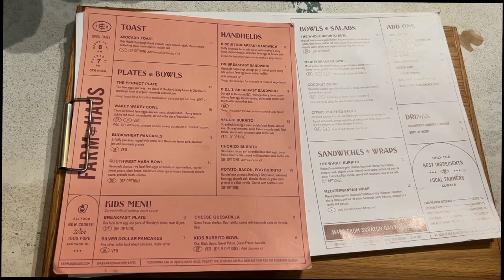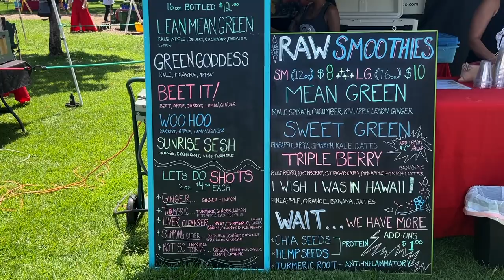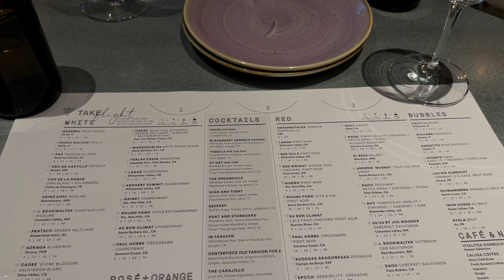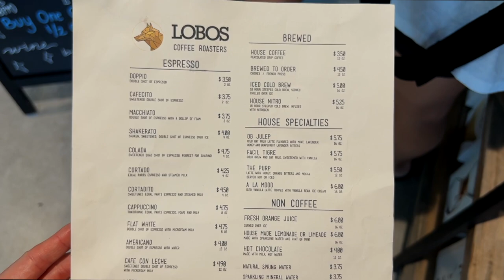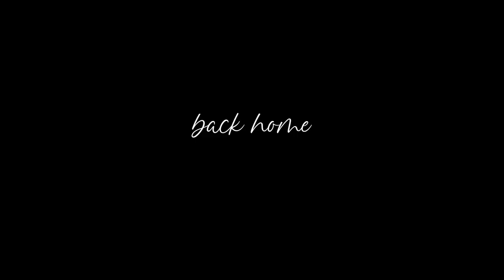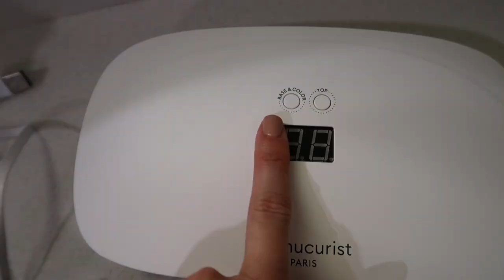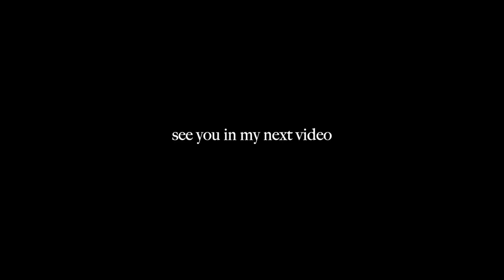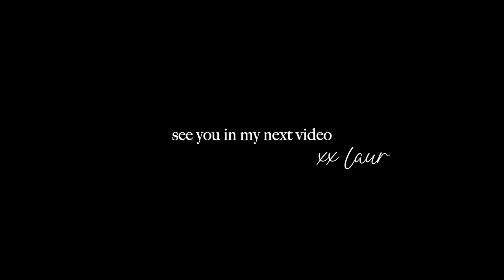VLOG:4th of july weekend, farmers market, lake day, exciting travel plans, clean gel nail kit + more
ITEMS MENTIONED:
Skims bodysuit
Manicurist LED Gel Kit (small)
Large Starter Kit
Makeup Brushes
Makeup Brush Silicone Scrubber Mat
Cowgirl hat